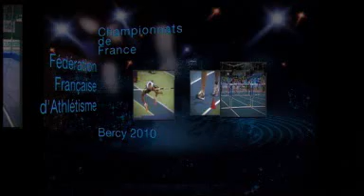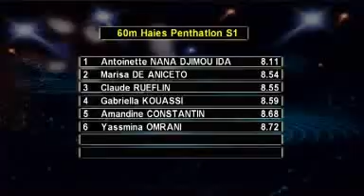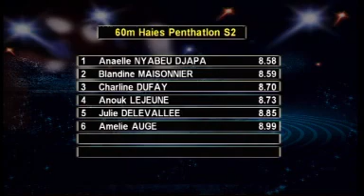Epreuves du pentathlon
Revivez la superbe victoire d'Antoinette Nana Djimou Ida. La sociétaire du CA Montreuil 93 a échoué à seulement onze points du record de France de Marie Collonvillé avec 4633 points.